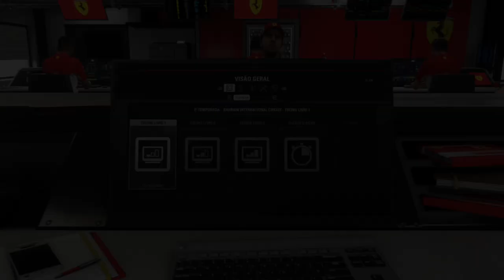F1® 2018 - Grande Prêmio Do Bahrein|Treinos Livres|Qualificação On Xbox One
Treinos livres e Qualificação do Grande Prêmio do Bahrein disputado no autódromo de Sakhir.